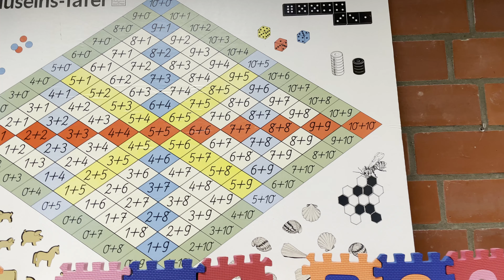Первоклашка, первоклассник, у тебя сегодня праздник! Внученька пошла в школу. В добры путь,солнышко!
Наша Внученька, наше Солнышка, наша Принцесса, поздравляем Тебя с первым Учебным Годом. Сегодня ты стала Первоклашкой .
Желаем Буквы хорошо читать,
Цифры правильно считать,
Все задачи порешать
И красиво рисовать!
Любим Тебя очень!